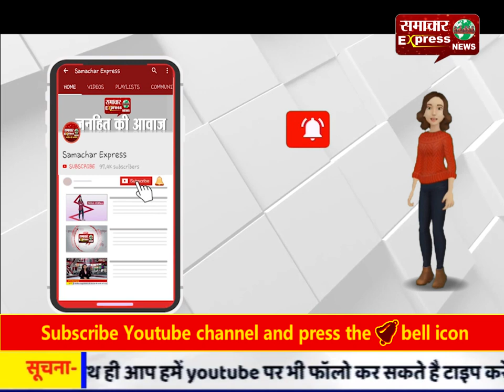करनाल : सफाई कर्मियों की सुरक्षा सुनिश्चित की जाए: कृष्ण कुमार